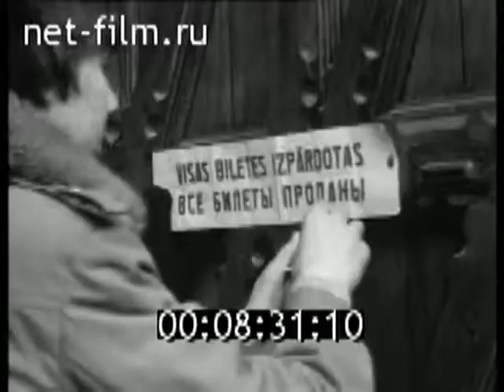1982 и 1984. Домский собор. Рига